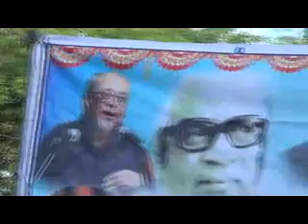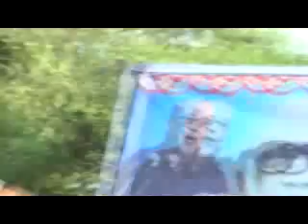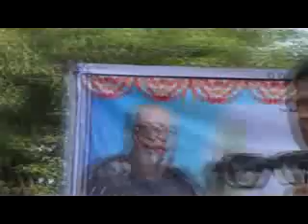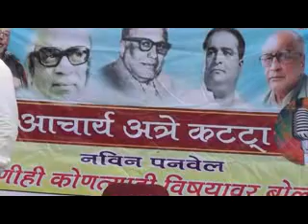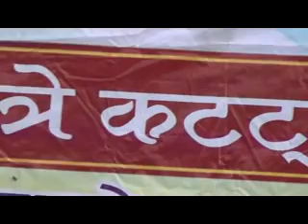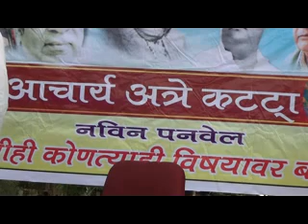Dr Sanjay Oak's Interview by Acharya Atre Katta 2